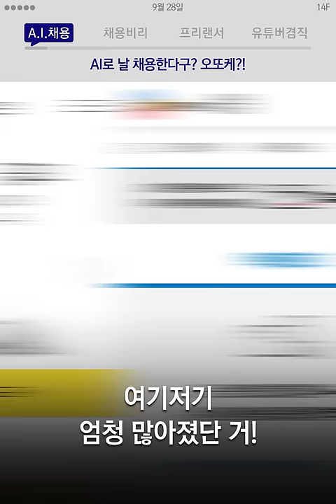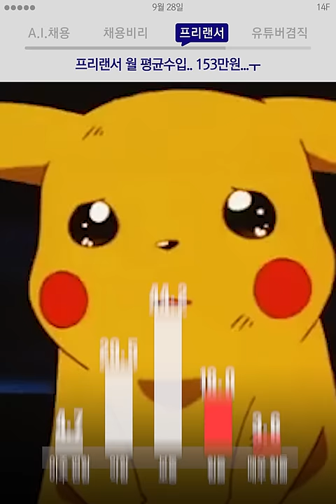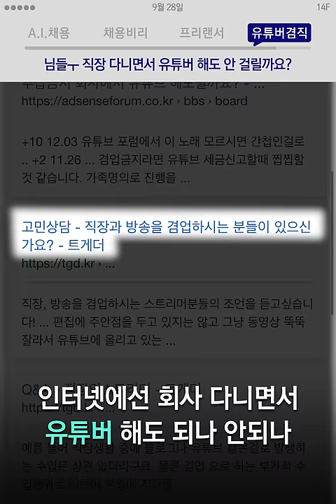기계따위가...날...평가한다고...? ㅋ크큭... / 14F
기계따위가..날...평가한다고...? ㅋ크큭..

[9월 28일 금요일, 일사에프 픽!]

00:01 AI채용, AI로 날 채용한다구? 오또케?
00:53 채용비리, AI면접 도입보다 더 급한 건 따로 있다구요.
01:23 프리랜서, 프리랜서 월 평균수입 153만원
01:53 유튜버겸직, 님들ㅠ 직장 다니면서 유튜버해도 안걸릴까요?